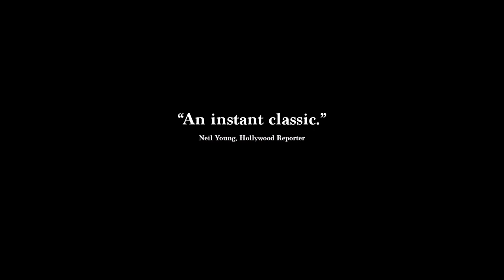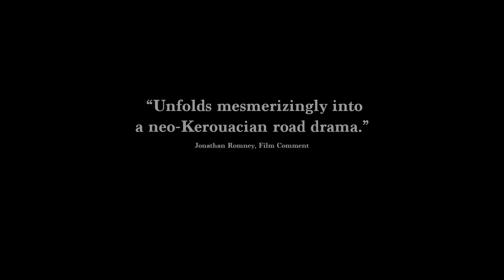Araby | Trailer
Andre, a teenager, lives in an industrial town in Brazil near an old aluminum factory.

One day, a factory worker, Cristiano, suffers an accident. Asked to go to Cristiano’s house to pick up clothes and documents, Andre stumbles on a notebook, and it’s here that Araby begins.